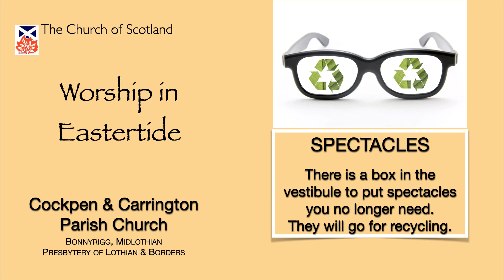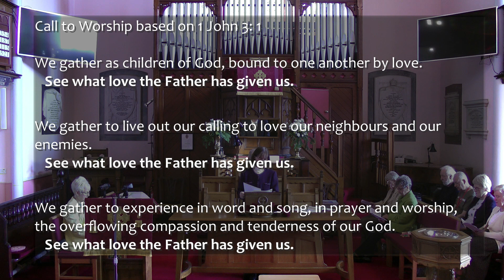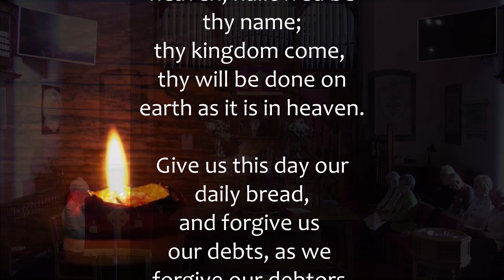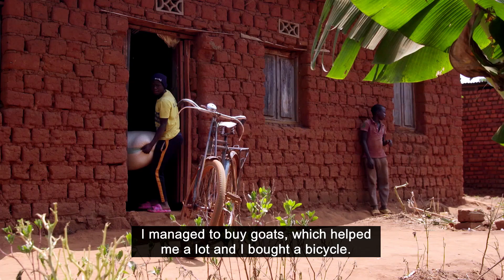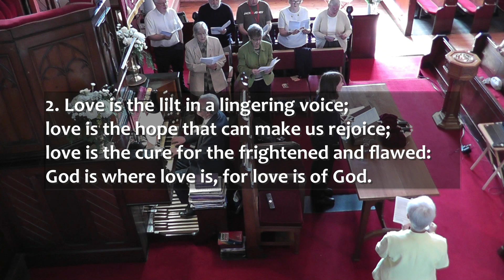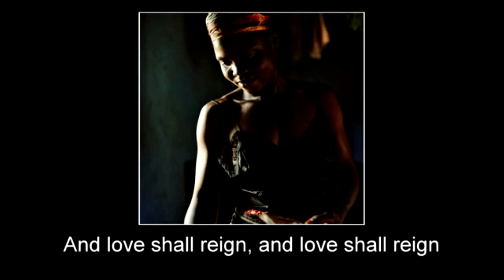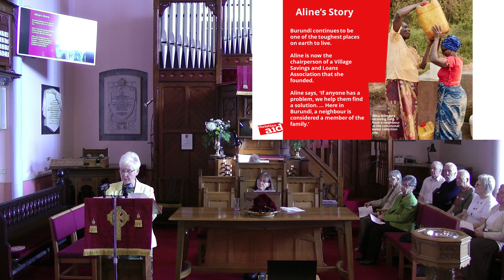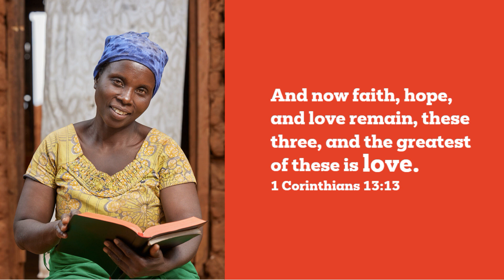Sunday 12 May 2024, The Sunday after Ascension.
Sunday Worship for 12 May 2024, The Sunday after Ascension, from Cockpen and Carrington Parish Church, Cockpen, by Bonnyrigg, Midlothian, Scotland. Today’s focus is on Christian Aid Week.
The Minister is the Rev Lorna Souter.

Music before the service:
Plaisir d’amour
Jean-Paul-Égide Martini (1741–1816)

Music after the service:
“Salley Gardens”

Hymns from Church Hymnary 4th edition.
Hymn 354 [Eisenach (Leipzig)]  O Love, how deep (Omit v. 2)
Hymn 187 [All for Jesus]  There’s a wideness in God’s mercy
Hymn 115 [Bonnie George Campbell t: 165]  Love is the touch
Hymn video  The Song of the Kingdom
Hymn 521 [Lord of the Years t:159]  Children of God, reach out to one another

Andrew Jack and John Adamson

John Adamson, Andrew Jack and Graham Burnside